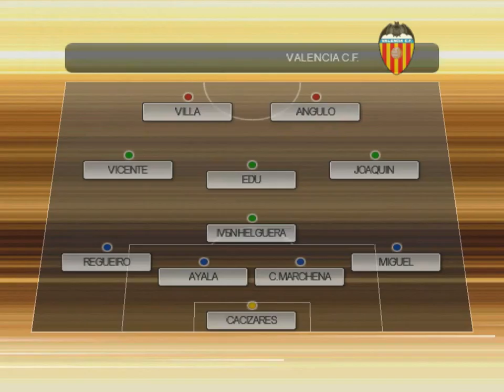Карьера PES 6...Борьба с Валенсией...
Очередная серия карьеры за Барселону в PES6, что получилось, смотрите в выпуске...
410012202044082 - яндекс деньги, если хотите помочь каналу